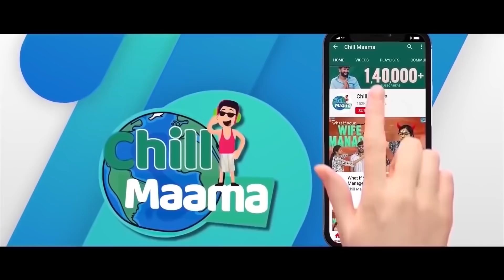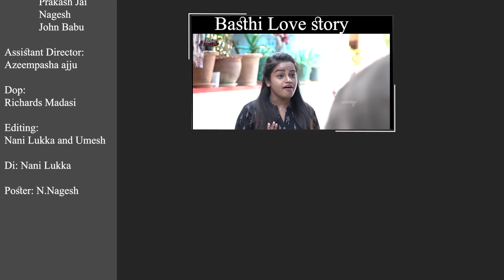What If YouTube is Dead || Chill Maama || Tamada Media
Follow Team:
ChillMaama